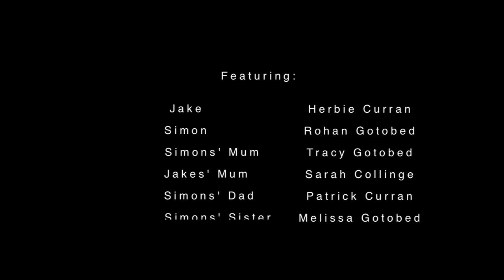Pinball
Short Film Directed by Roxanne Gaunt, Written by Rachel Simmons and Jim Lampard, Cinematography and Editing by Jim Lampard.

The film shows the story of a young boy trying to deal with his struggle with his lack of contact with his own family